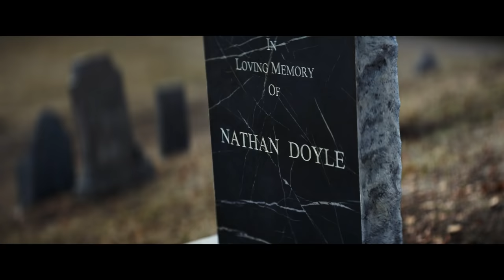The Twin - Official Trailer [HD] | A Shudder Original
Following the aftermath of a tragic accident that claimed the life of one of their twins, Rachel (Teresa Palmer) and husband Anthony (Steven Cree) relocate to the other side of the world with their surviving son in the hopes of building a new life. What begins as a time of healing in the quiet Scandinavian countryside soon takes an ominous turn when Rachel begins to unravel the torturous truth about her son and confronts the malicious forces attempting to take a hold of him. From Taneli Mustonen, director of Lake Bodom.

Premiering May 6 on Shudder in all territories as well as in theaters/On Demand/Digital in the US and Canada.